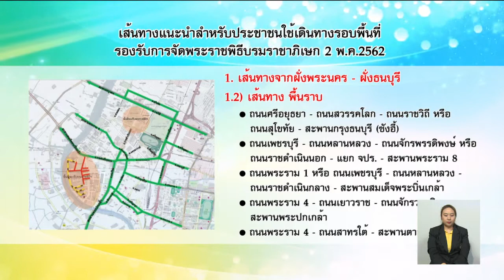แนะใช้เส้นทางเลี่ยงโดยรอบพื้นที่จัดพระราชพิธีบรมราชาภิเษก วันนี้ (2พ.ค.62) เตรียมพร้อมวางแผนเดินทาง